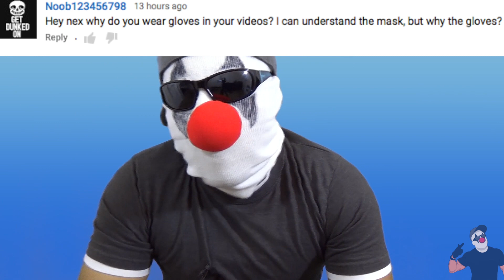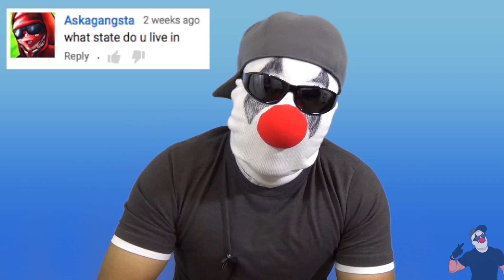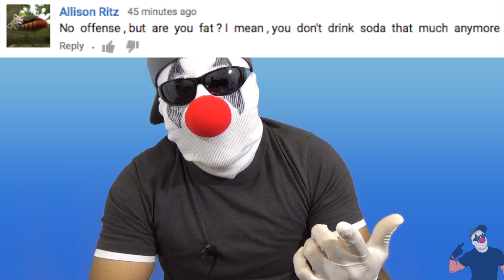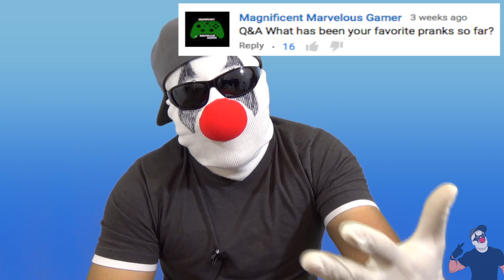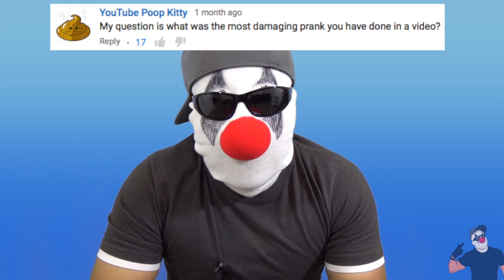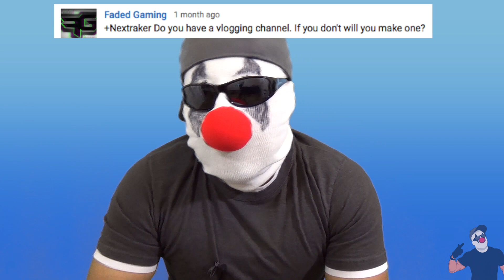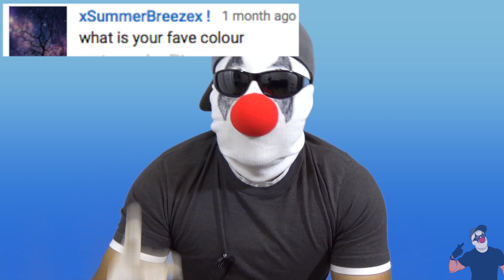Nextraker Questions and Answers - Why do I wear a mask? (Face Reveal Update)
After months and months I've finally uploaded my Q and A video, in which I answer the most popular questions you guys asked me.
Should I do a face Reveal?

About Me:
Hey there pranksters, for those of you who just barely found my channel let me tell you a little about it Well my name is 'NEX' and I mainly post DIY tutorials on how to do simple household pranks and hacks. The main purpose of this channel is to teach you new fun tricks you can do on your spare time! I started this channel when I was 19 years old, back then Youtube was way different but I managed to hang in there and produce videos for you guys, I love what I do and I get to be creative and share it with the world. Yes I do wear a mask in all of my videos because I prefer to remain anonymous and portray a mysterious character that will always keep you guessing what will happen next.